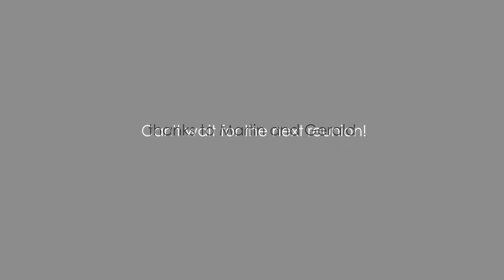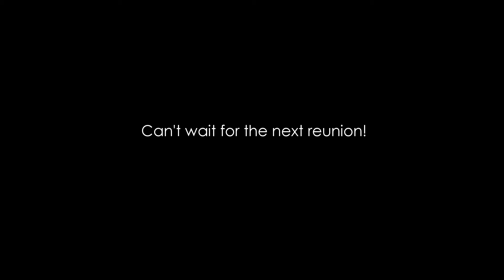Gerald, Martin & I in Madrid on a Fun Summer Vacation, Spain, GoPro HERO 1080p - 2015 -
A Fun Summer Weekend Getaway to Madrid with the Guys. 2015
Thanks to Ellie Goulding once again for your fabulous vocal delight.
Terrific, amazing, wicked and marvellous!

Gerald, Martin & I in Madrid on a Fun Summer Vacation, Europe, Spain, GoPro HERO 1080p